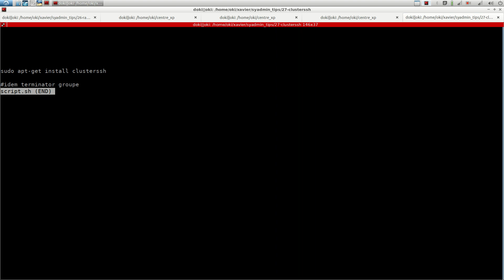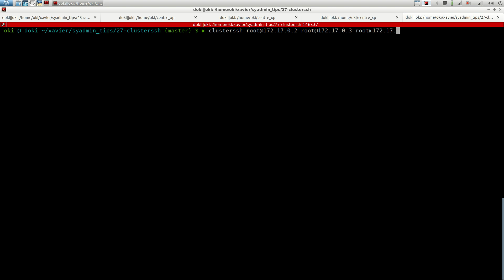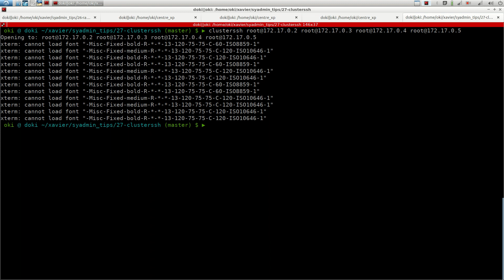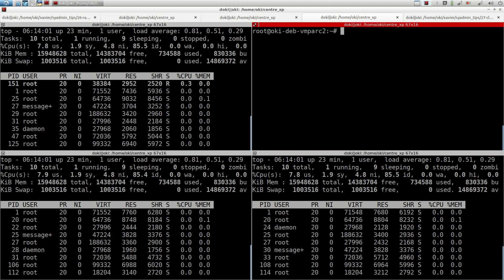LINUX - 27. CLUSTERSSH VS TERMINATOR